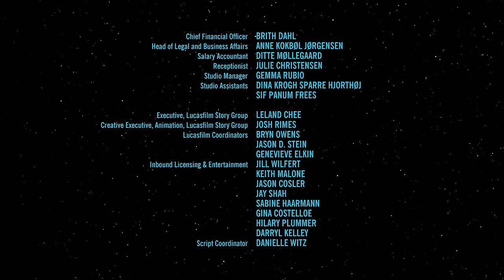A Hero Discovered | Full Episode | LEGO Star Wars: The Freemaker Adventures | Disney XD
Rowan meets a Jedi named Naare and learns of the Kyber Saber. Watch LEGO Star Wars: The Freemaker Adventures on Disney XD.